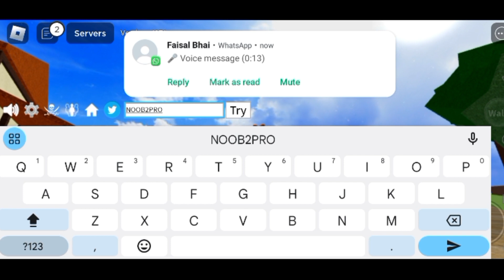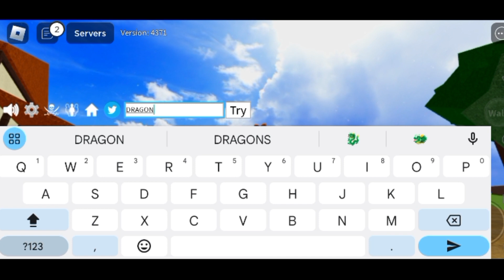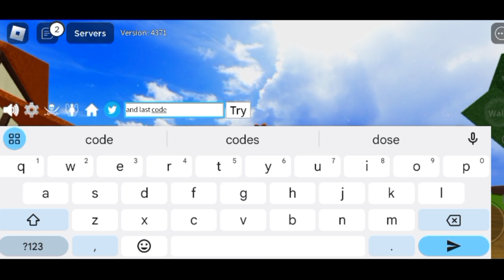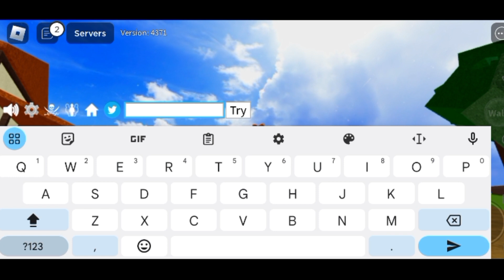✨JULY CODES✨ BLOX FRUITS CODES 2023 - BLOX FRUITS CODES - ROBLOX BLOX FRUITS CODES - BLOX FRUITS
✨JULY CODES✨ BLOX FRUITS CODES 2023 - BLOX FRUITS CODES - ROBLOX BLOX FRUITS CODES -CODE BLOX FRUITS

Today in this interesting video we are going to tell you about New Codes for Blox fruits . I hope you this video like you.

Thanks

Related Keywords ;
1:) blox fruits codes
2:) roblox blox fruits codes 2023
3:) codes blox fruits
4:) new code blox fruits
5:) blox fruit new codes
6:) all blox fruits codes 2023
7:) blox fruits
8) codes for blox fruits
9) Codes in blox fruits
10) blox fruits code